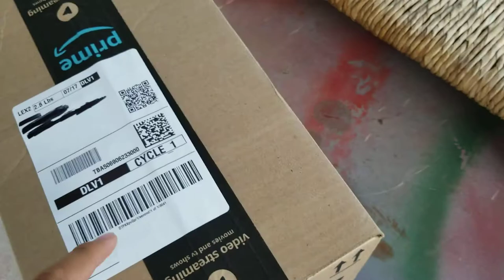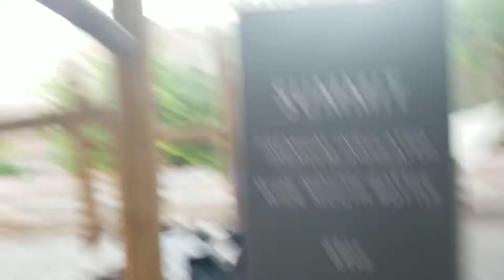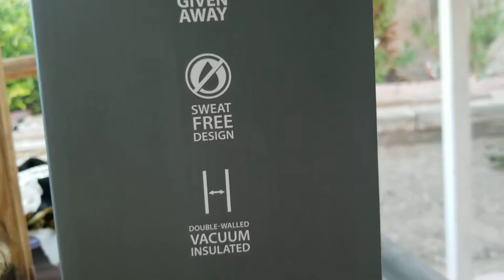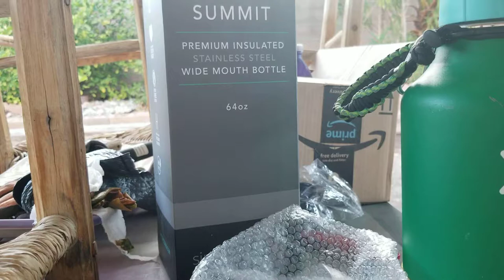Summit 64 oz unboxing